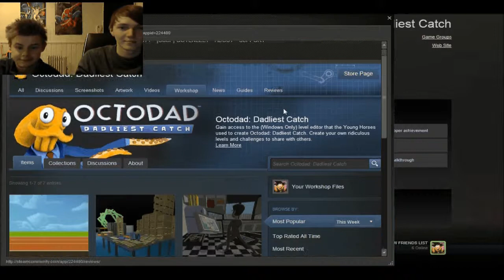Spoke Hour Plays: Octodad: Dadliest Catch Part Four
In todays explosive episode we reach the end of Octodad, go to the movies and fling some popcorn!

Octodad: Dadliest Catch is an indiegame and is available for purchase on Steam.

Remember to add us on Twitter (@Spokehour) to ask us questions we will answer whilst recording!